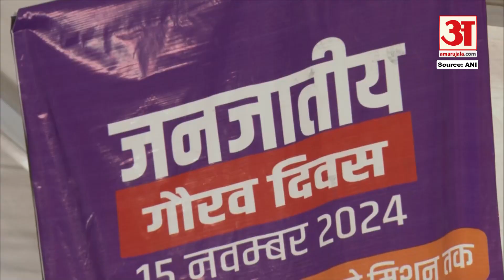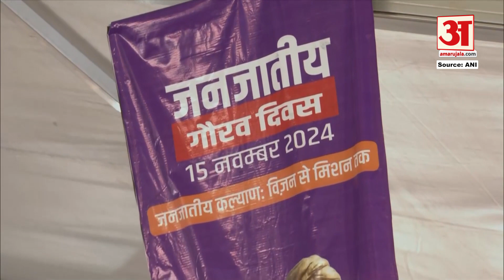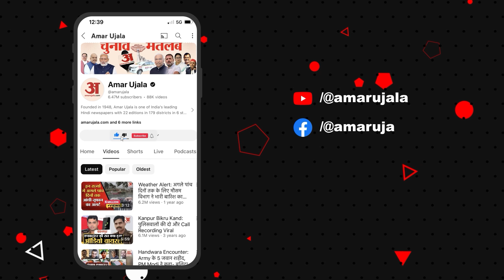मंच से नीतीश कुमार ने किया ऐसा वादा, खिलखिलाकर हंसने लग गए पीएम मोदी भी | PM Modi | CM Nitish Kumar